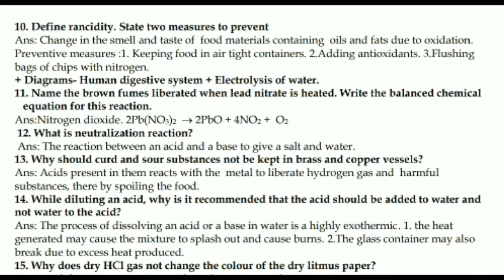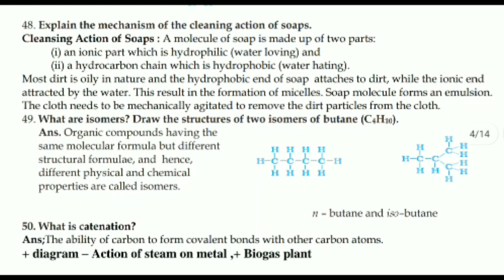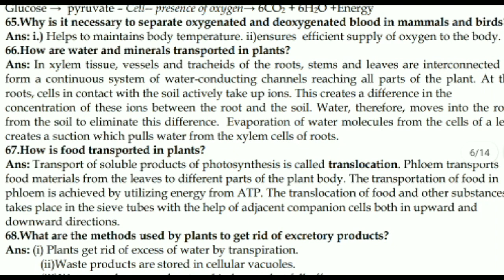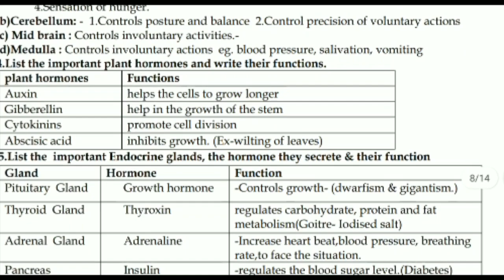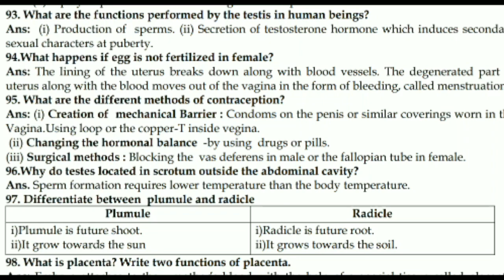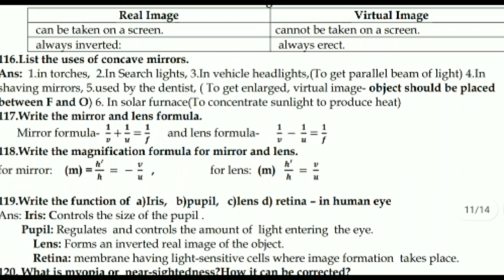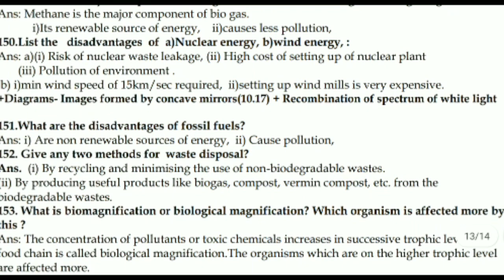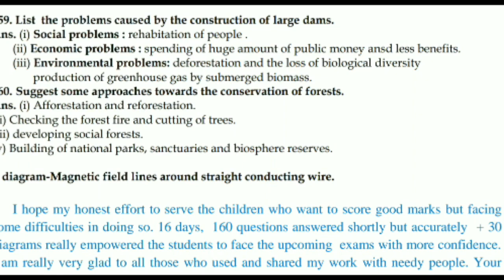SSLC - SCIENCE -SSLC SCIENCE PASSING PACKAGE IMPORTANT QUESTION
SSLC - SCIENCE -